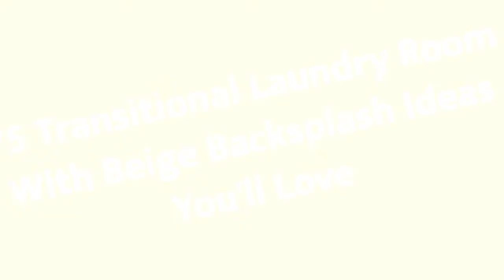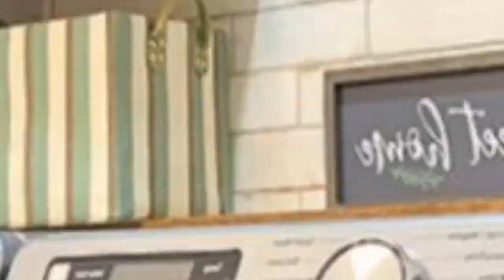75 Transitional Laundry Room With Beige Backsplash Design Ideas You'll Love 🥰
0:00:00 - Intro
0:00:12 - Transitional Laundry Room With Beige Backsplash Design Ideas You'll Love: Inspirations 1 to 25
0:01:04 - Transitional Laundry Room With Beige Backsplash Design Ideas You'll Love: Inspirations 26 to 50
0:02:08 - Transitional Laundry Room With Beige Backsplash Design Ideas You'll Love: Inspirations 51 to 75